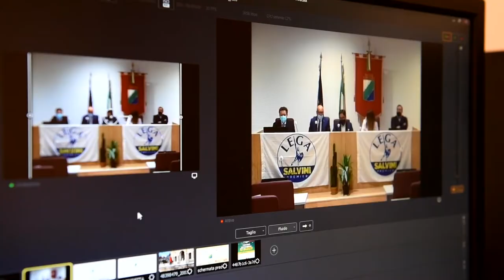Di Matteo (Lega) su "Abruzzo Regione del Benessere"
Il Consigliere regionale di Lega Abruzzo, Emiliano Di Matteo, interviene a margine della conferenza stampa che ha presentato il programma operativo che fa seguito alla legge "Abruzzo Regione del Benessere".